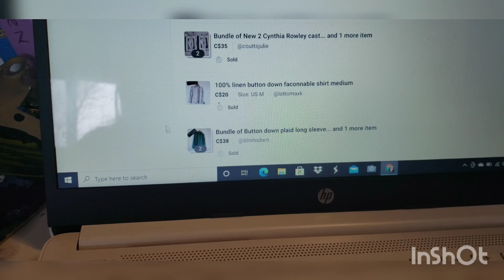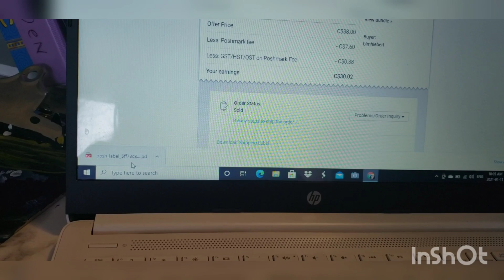How to print poshmark labels, shipping items.Tibetan vlogger.